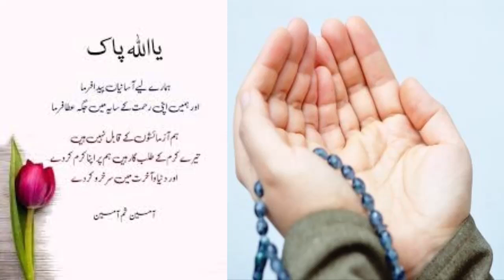today gold closing rate |today gold closing rate in pakistan |latest gold price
today gold closing rate, today gold market closing rate in pakistan ,gold closing rate, today gold rate, today gold price

 Revealing the current closing prices for 24k, 22k, 21k, and 18k gold.

gold price
gold prices
gold price forecast
gold
gold rate